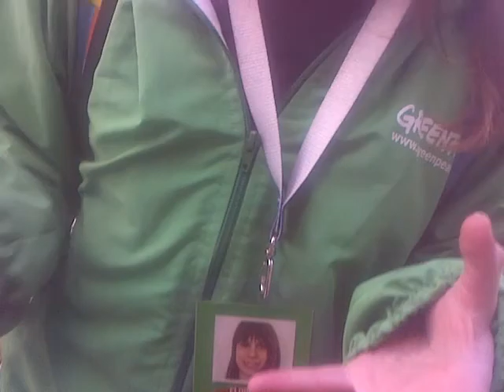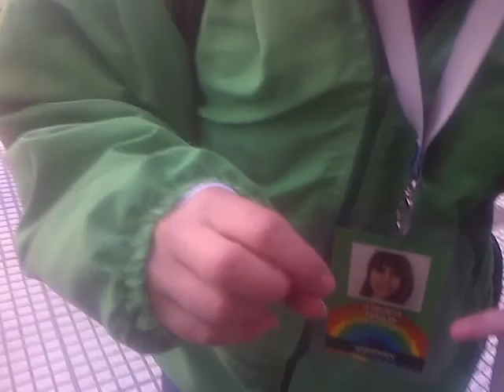Me parece muy bien Flor ,) de verdad, cuando desees podemos galopar ,)